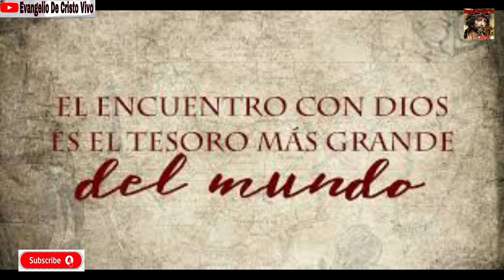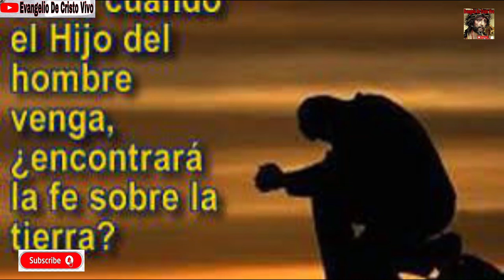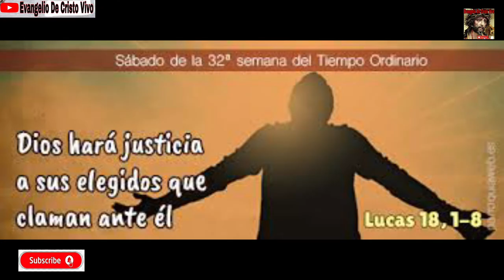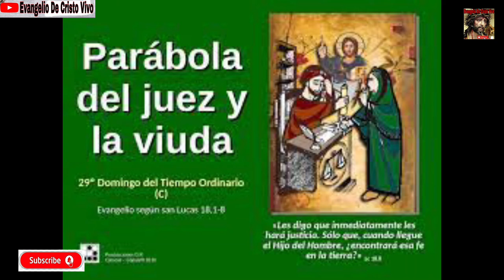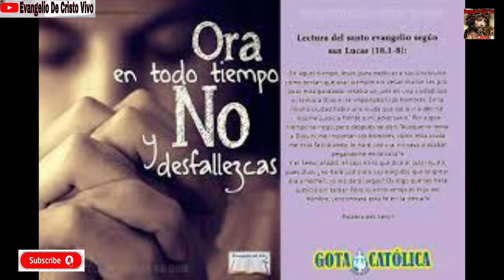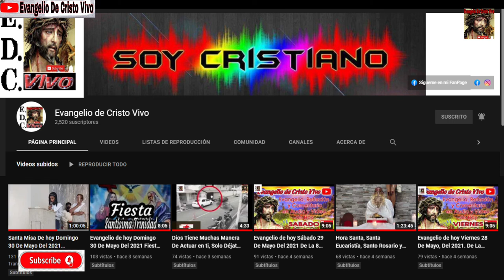Evangelio De hoy Sábado 13 De Noviembre, Del 2021. De La 32ª Semana Del T.O. Rev.